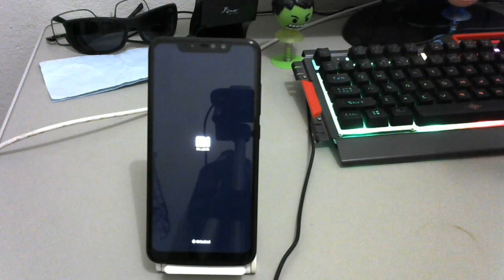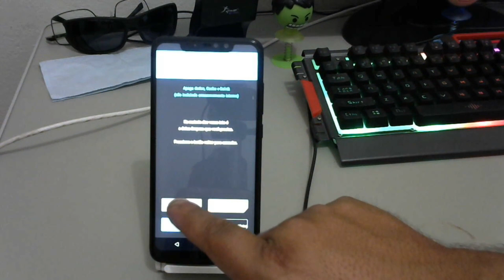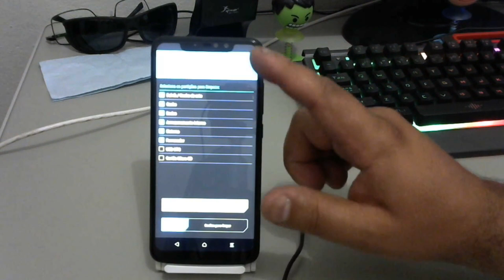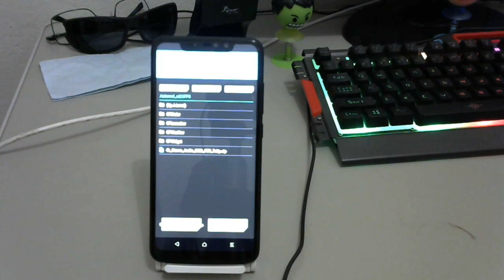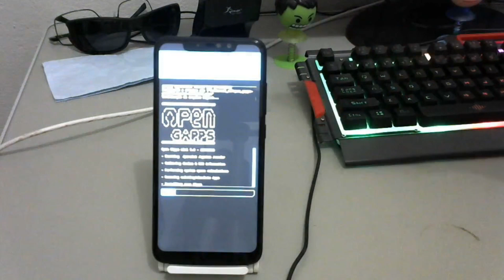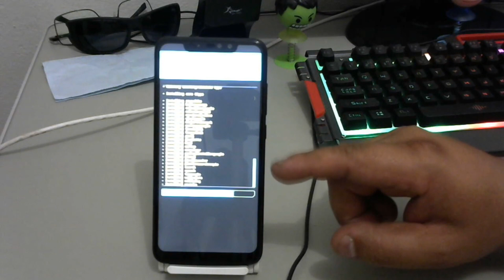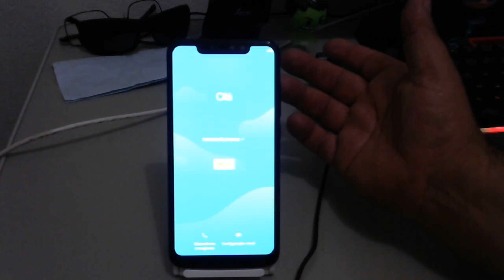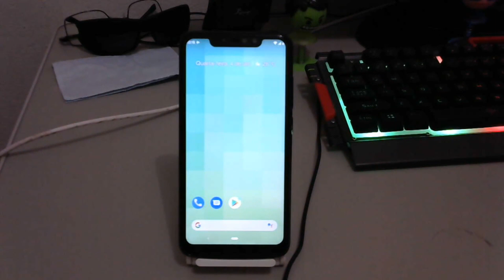INSTALAÇÃO DE CUSTOM ROM PASSO A PASSO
Esse passo a passo pode ajudar você que ja tem TWRP e ainda tem algumas dúvidas na hora de instalar uma custom Rom, lembrando que esse vídeo é pra quem já tá avançado na arte de usar o TWRP.